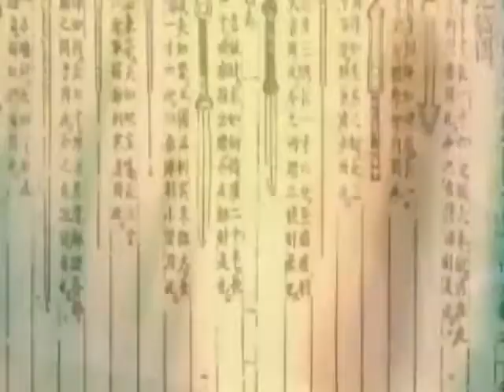historia acupuntura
DIRIGIDO Y PRODUCIDO POR VLÁCMY REYES